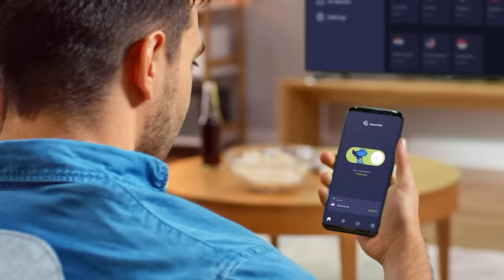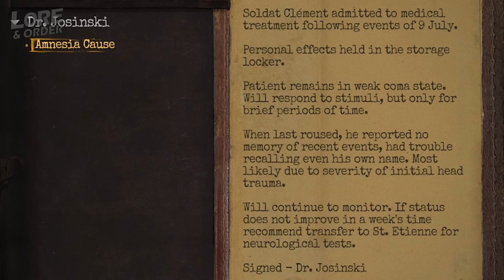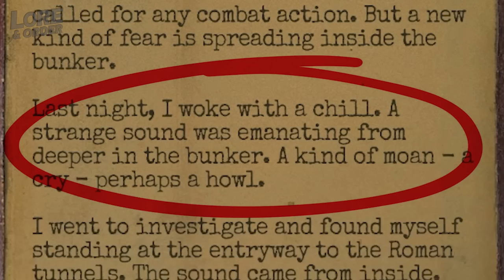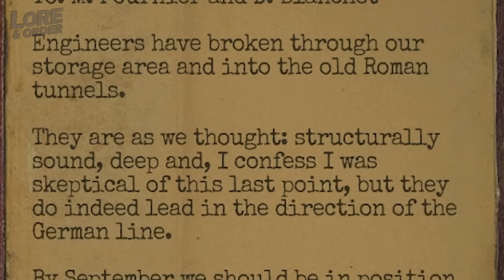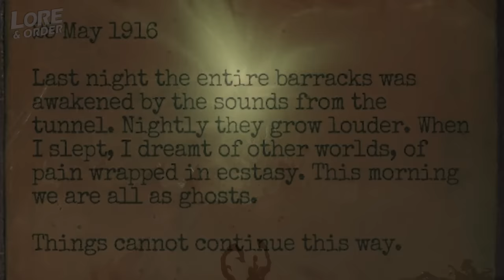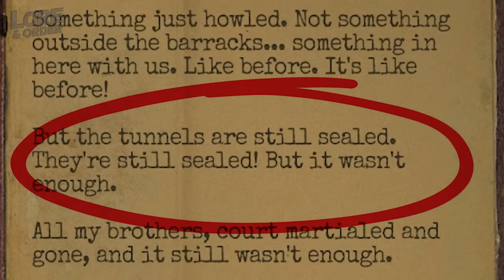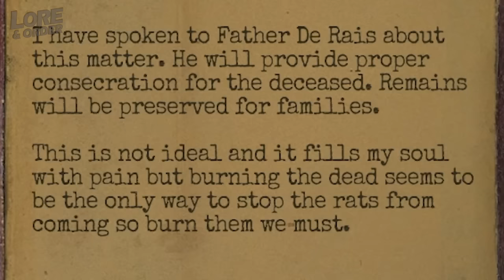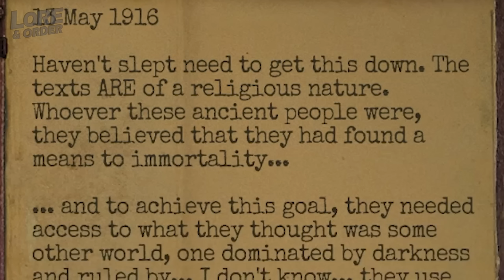Amnesia: The Bunker - Story Explained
Hello everyone, and welcome to the next installment of Lore and Order, where I unpack game lore and stories from games. In this one, we look at the FIFTH instalment in Frictional's series of games, Amnesia: The Bunker...

CHAPTERS

Intro - 0:00
Plot - 2:33
Best Friends - 10:07
The Tunnels - 11:10
Sabotage - 15:23
Hunted - 16:53
Desertion - 19:51
Connections - 21:13

Equipment;

PC Specs (for those that are interested):
- CPU: AMD Ryzen 7 3800X (8 Core)
- GPU: AMD Radeon RX 6700XT (12GB)
- RAM: Corsair Vengeance RGB Pro (32GB - 2x16GB)